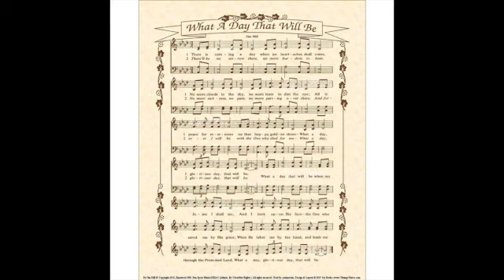What a Day That Will Be.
An Old gospel song sung in Acapella.